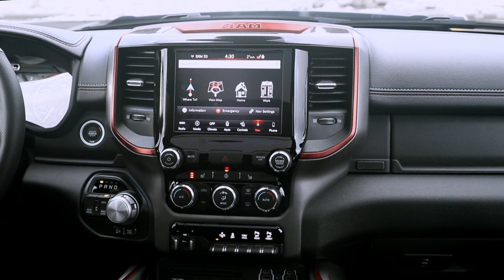19款公羊头皮卡叛逆者【全球中文首测】2019 Ram 1500 Rebel（精剪版）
2019 Ram 1500 Rebel 19款公羊头皮卡叛逆者【全球中文首测】（精剪版）完整版请访问

微信：tangyucun